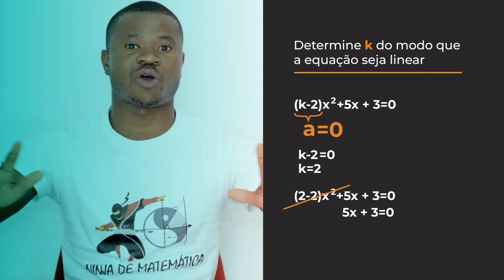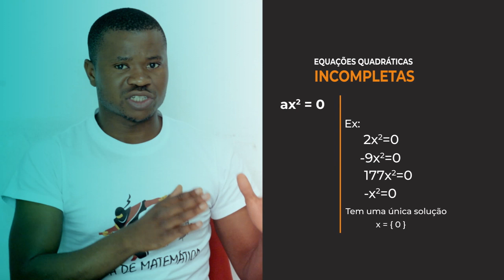Dicas de equações para exames de Admissão - BREVEMENTE - Ninja de Matemática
Tecnicas rápidas para Exames de admissáo
Dicas de equações quadráticas, completas e incompletas